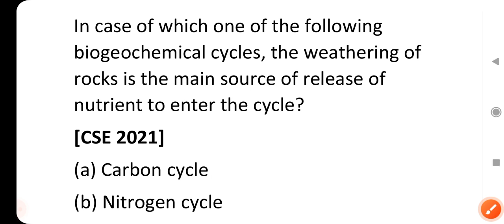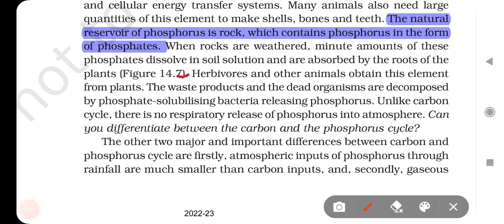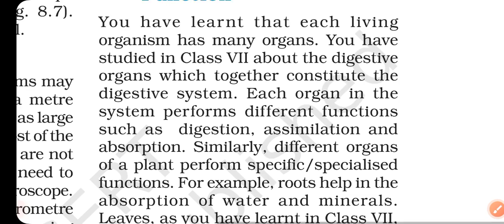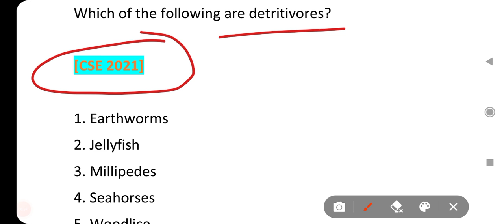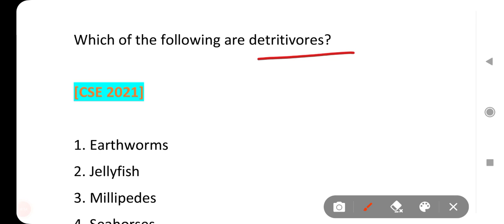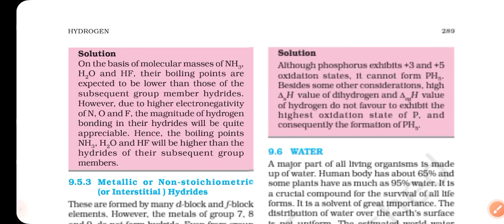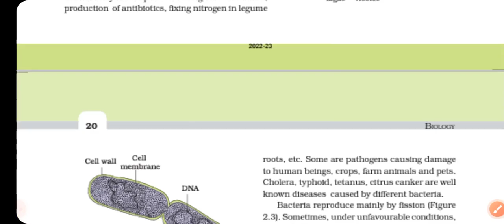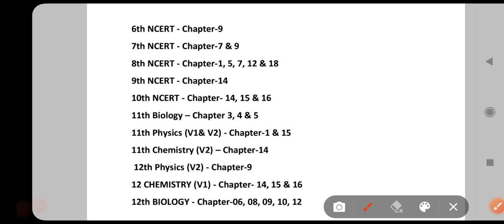UPSC PYQ Science Sources || Does NCERT work ?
Hello fellow Aspirants ! we share all the good knowledge with you to help you in your preperation journey .

For organised preperation and sucess in UPSC Syllabus  ,
checkout TrackyyIO Focus app

Without meta knowledge it is tough to crush Civil Services competition ,
checkout MyPCS mcq app -